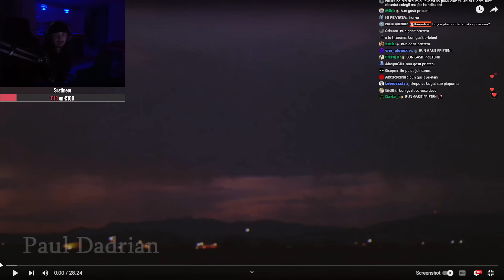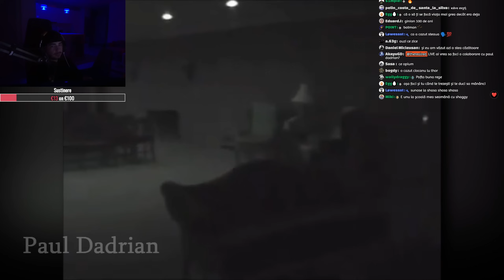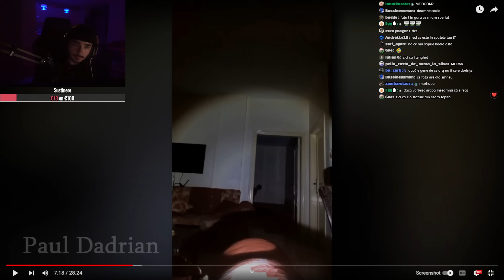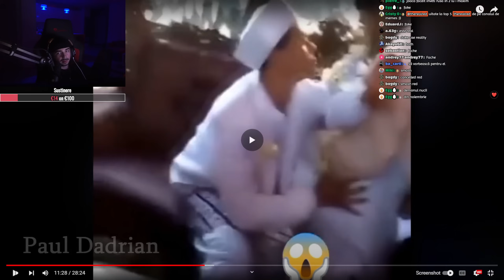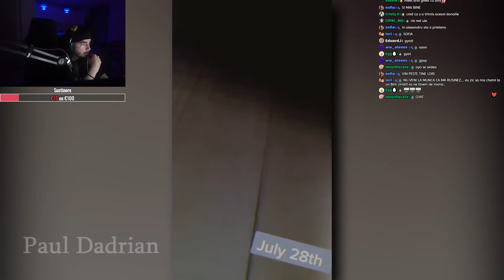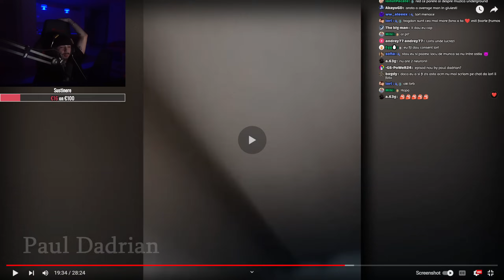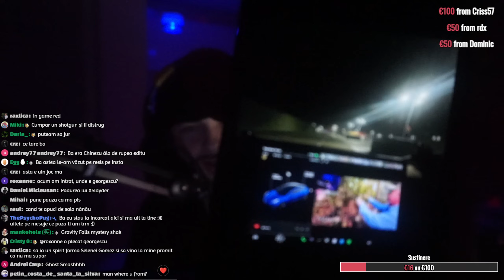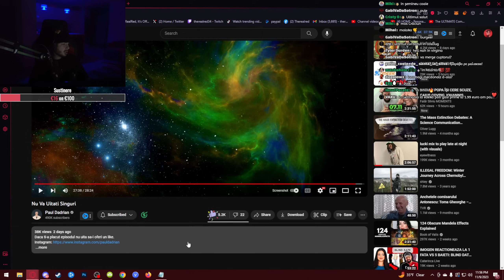CE ESTE CHESTIA ASTA DIN CLIPUL LUI PAUL DADRIAN?